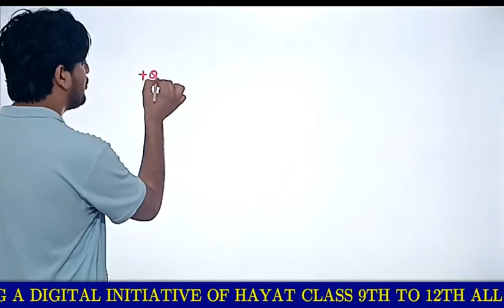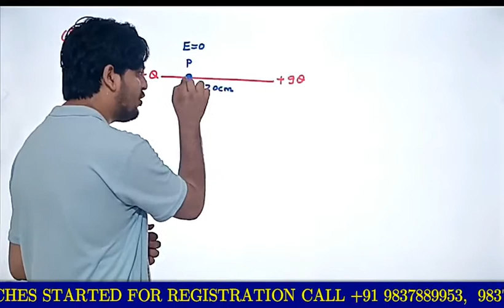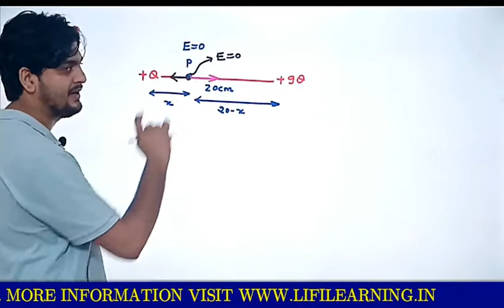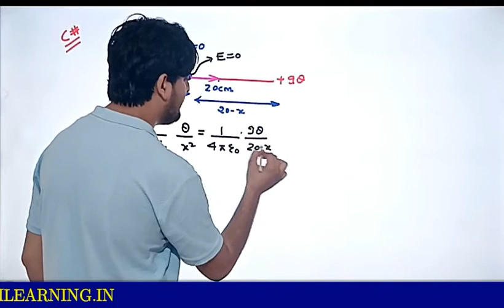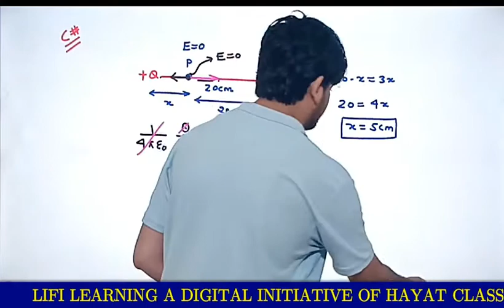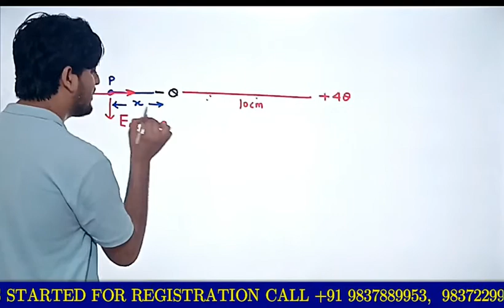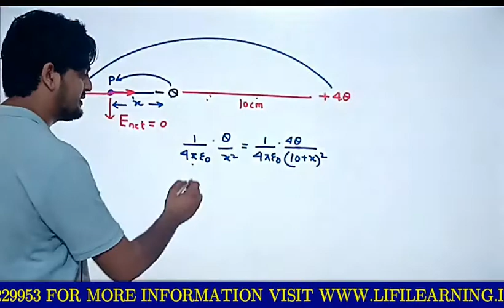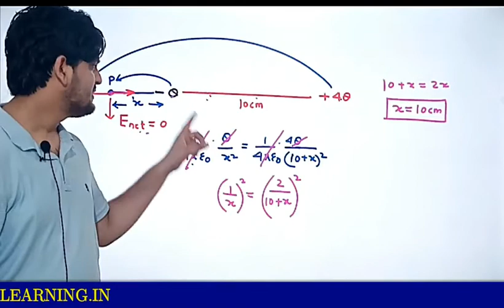ACCELERATOR - SERIES CONCEPT # 11